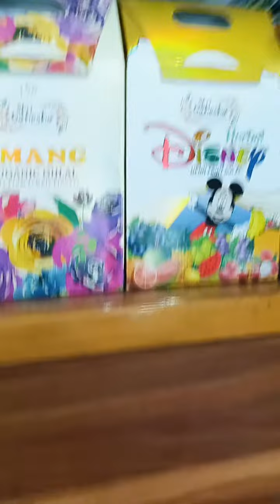Holi Holi ka saman a Gaya